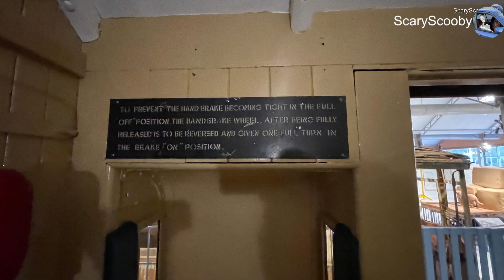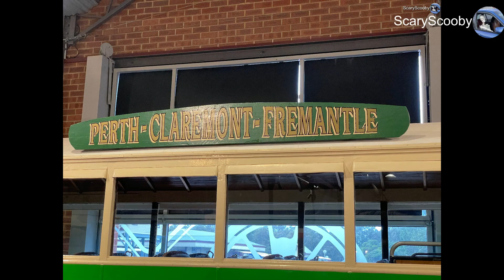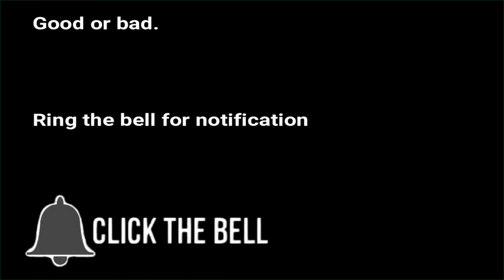Revolutions Transport Museum Western Australia Slideshow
A look at Revolutions Transport Museum at Whitemans Park.  Full pics on our ScaryScooby FB page.